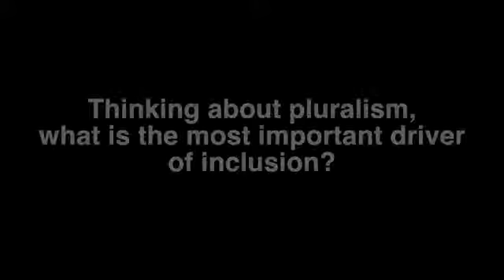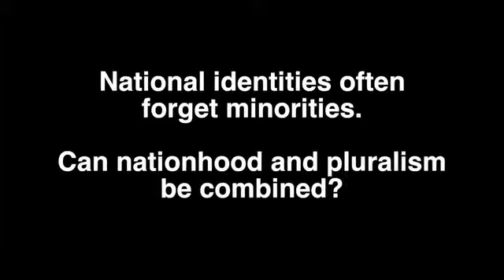Fuat Keyman on pluralism - Interview at the Global Centre for Pluralism - Oct 10, 2014